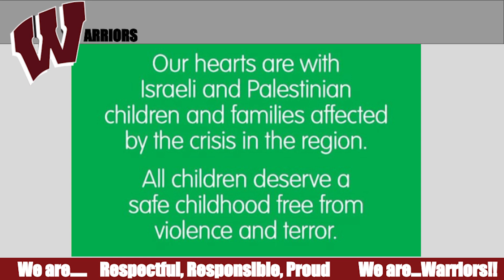The Windsor High School DUB HUB for October 26, 2023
Warrior Productions
Windsor High School
Windsor, CT